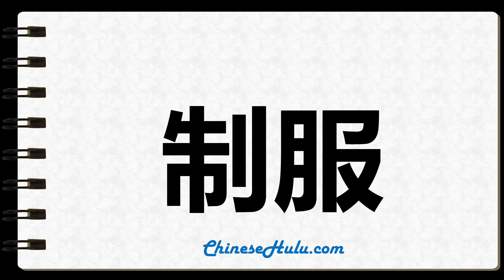How to Write subdue in Chinese